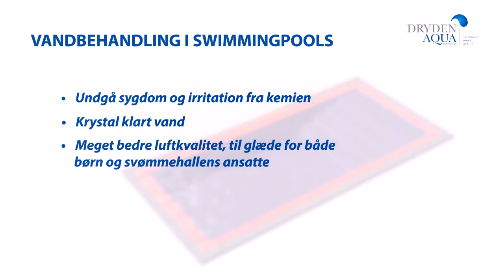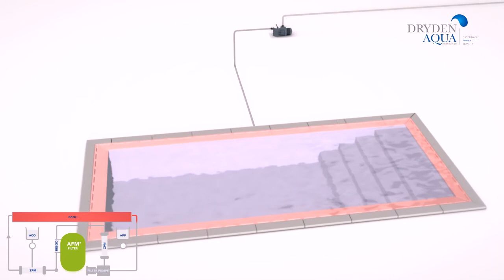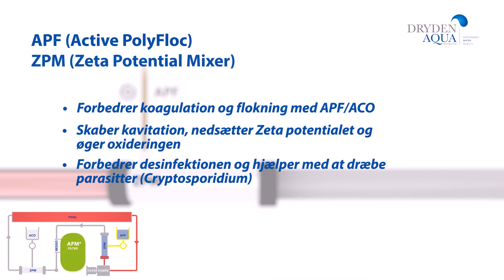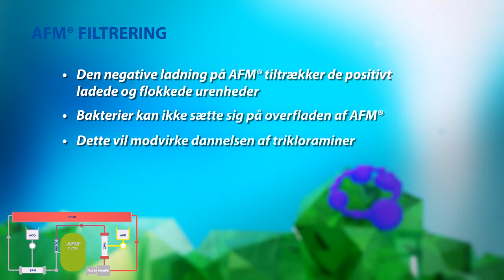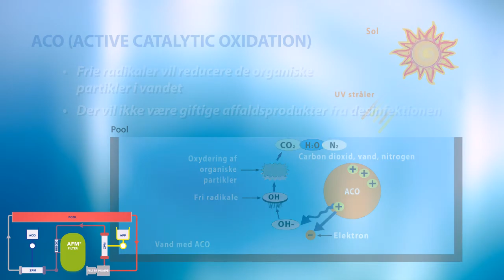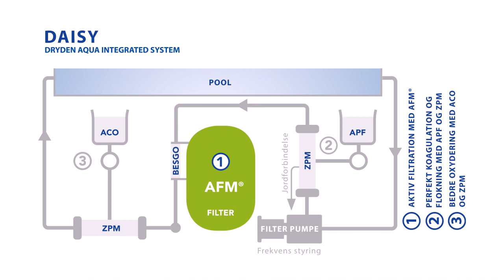AFM filter medie. System DAISY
Renere vand med knust glas. Sådan virker det. Renere vand i din swimmingpool og renere og sundere luft.